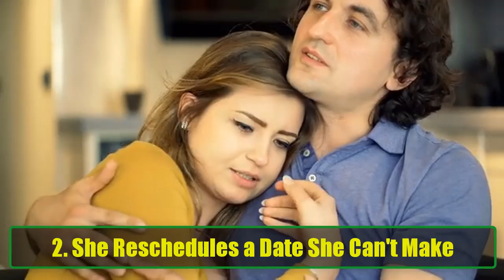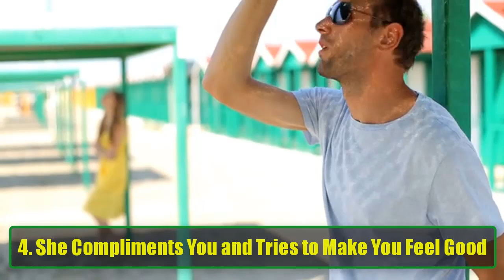15 Sure-Fire Ways to Tell if a Girl Likes You, Spot the Signs | Psychology Facts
15 Sure-Fire Ways to Tell if a Girl Likes You, Spot the Signs | Psychology Facts
Are you struggling to figure out whether a girl likes you? You're not alone! Understanding the subtle signs of attraction from women can be tricky, especially when they don't always speak up about their feelings. But don’t worry, we’ve got you covered! In this video, we’ll reveal 15 sure-fire ways to tell if a girl likes you. These signs are backed by relationship experts and are among the easiest to spot.

Whether you're texting, hanging out, or talking face-to-face, women can often leave subtle clues that they’re interested. The trick is knowing what to look for. From the way she communicates to how she behaves around you, these signs will help you determine whether she’s really into you or just being friendly. So, let’s dive right in!

Her Friends and Family Know About You
When a girl likes you, she’s not shy about letting her inner circle know. If she mentions you frequently in conversation with her friends and family, it’s a big indicator that you’re someone important to her. It’s not just casual chatter either; when a girl speaks about you to her close ones, it’s usually because she wants them to know about the person she’s interested in. She’s comfortable talking about you and might even ask for advice about your relationship.

She Reschedules a Date
A girl who’s genuinely interested in you won’t let a scheduling conflict keep her from seeing you again. If she’s excited to meet you, she’ll go out of her way to reschedule plans if she can’t make it. She’ll show enthusiasm and let you know she’s making time for you. If she regularly cancels or reschedules without making an effort, it might be a red flag that she’s not as invested.

She Keeps the Conversation Going
Whether in person or over text, when a girl likes you, she’ll make an effort to keep the conversation going. If she’s responding with thoughtful messages and asking questions about your day, your thoughts, or your interests, it shows she’s invested in getting to know you. One-word replies or minimal effort in conversations typically suggest a lack of interest.

She Compliments You Often
Compliments are a subtle but clear way of expressing affection. If she frequently compliments your looks, intelligence, or personality, it's a sign that she’s drawn to you. When a girl likes you, she will find ways to make you feel good about yourself. It’s not about flattery but genuine admiration.

She Acts Nervous Around You
Nervousness can be a sign of attraction. If she seems a little fidgety, avoids eye contact, or plays with her hair when she’s around you, she might be shy about her feelings. This nervous energy often means she cares and is unsure about how to act in front of someone she likes.

Her Body Language Is Inviting
Watch her body language closely. If she’s leaning in when you talk, mirroring your movements, or facing you directly, she’s sending signals of interest. Body language can be a powerful indicator of attraction, even if she’s not openly expressing it. When she’s around you, she’ll naturally try to be close to you physically without being too obvious.

She Remembers Little Details About You
A girl who likes you will pay attention to the little things you say and remember them later. If she brings up a conversation you had a week ago or makes inside jokes from past interactions, she’s showing that she values your time together and is emotionally invested.

She Catches You Staring or Glancing

She Makes Time for You

She Subtly Lets You Know She’s Single

She Copies Your Movements and Gestures

She Asks for Your Help with Small Things

She Opens Up to You

She Laughs at Your Jokes

You See Her Dorky Side